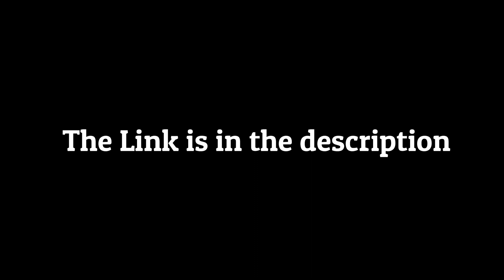Fortnite GEFORCE NOW Best Settings OPTIMIZATION | GET 0 INPUT DELAI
00:00  Fps Boost Pack
00:07  Geforce Settings
01:23  Fortnite Settings
01:50  Gamplay test

This video is a optimization of geforce now on fortnite battle royale .
Follow This Guide and reduce delai on your game .